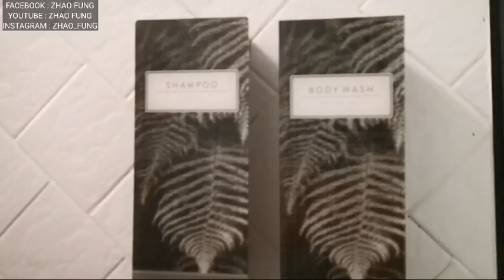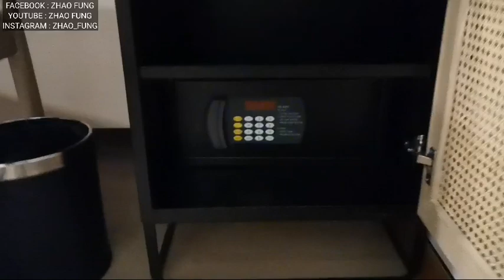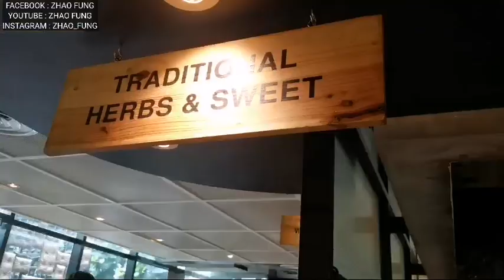GAIA HOTEL YOGJAKARTA REVIEW....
Review GAIA COSMO HOTEL YOGJAKARTA
alamat : Jl. Ipda Tut Harsono No.16, Muja Muju, Kec. Umbulharjo, Kota Yogyakarta, Daerah Istimewa Yogyakarta 55165
hotel dengan fasilitas ok
kami pesan kamar tipe delux kalo room rate pas tahun baru itu dia harga 1.5 jt
tp saya bandingkan dulu dengan beberapa agent online seperti
traveloka, pegi pegi dan tagoda serta booking.com
ternyata yg termurah di agoda room rate hanya 700 rb sudah termasuk breakfast , harga 700 rb blom trmasuk pajak yah
saya pesen 3 bulan sebelum waktu nya
makanya harga bisa murah
semua ok sih hotel bagus utk poto2
hanya restaurant kurang beragam dan tpt nya kurang bisa menampung banyak org buat breakfast di sana
terima kasih